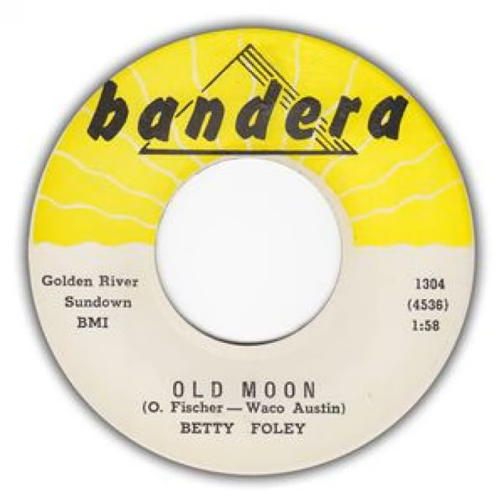Betty Foley ~ Old Moon